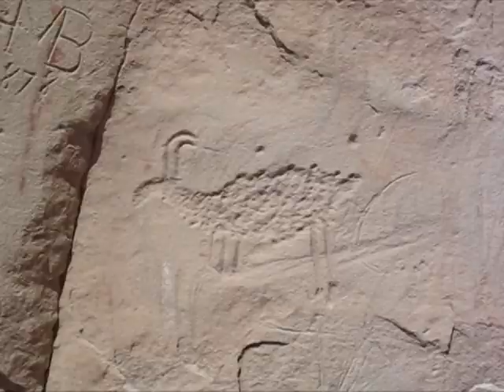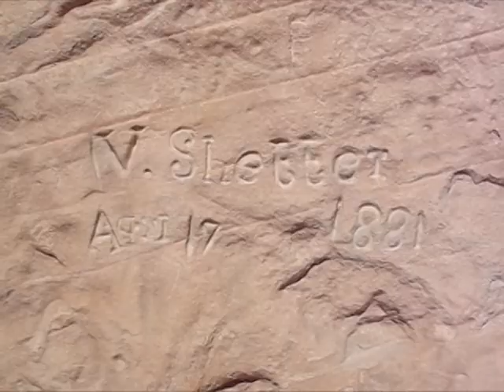Hiking The Cockscomb in Teasdale Utah (part one)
a xian rock-u-mentary: Part One. Join Xian as he hikes trhe Cockscomb area of Teasdale Utah April 20, 2012.